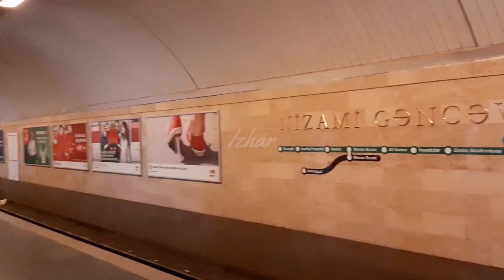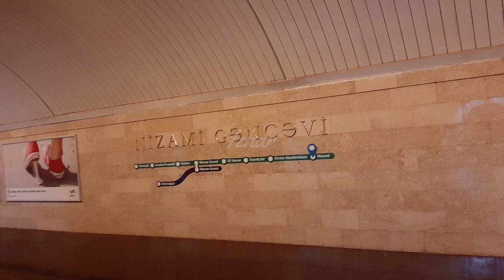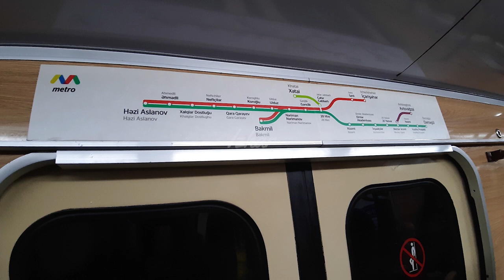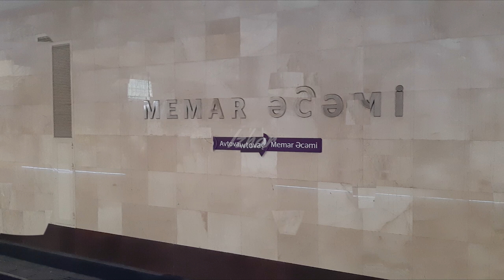Baku Metro Azerbaijan 🇦🇿 How to catch Metro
Baku Metro Azerbaijan

Baku Metro (Azerbaijani: Bakı Metropoliteni) is a rapid transit system serving Baku, the capital of Azerbaijan. First opened on 6 November 1967 during the time of the Soviet Union, it has features typical of ex-Soviet systems, including very deep central stations and exquisite decorations that blend traditional Azerbaijani national motifs with Soviet ideology. At present the system has 36.63 kilometres (22.76 mi)of bi-directional tracks, made up of three lines[1] served by 25 stations. The metro is the only one constructed in Azerbaijan, and was the fifth built in the Soviet Union. In 2015, it carried 222.0 million passengers, which yielded an average daily ridership of approximately 608,200.
Baku Metro Closed Joint-Stock Company (Baku Metro CJSC), the company which runs the Baku Metro, was founded according Decree No. 289 Of the President of the Republic of Azerbaijan on February 27, 2014 as a legal successor of Baku Metro and Azertunelmetrotikinti Joint Stock Company. Property along with rights and obligations of Baku Metro and Azertunelmetrotikinti Joint Stock Company were transferred to the newly established Baku Metro CJSC.

Officially Baku Metro has two lines, however due to problems with opening the second part of Cəfər Cabbarlı, Baku instead operates as a large four branch system, with trains travelling from Həzi Aslanov to either İçərişəhər or Dərnəgul, branching at May 28 (beneath the main train station). Rare services from both Dərnəgul and İçərişəhər also terminate at Bakmil but only twice per hour. There is a one-stop second line that operates separately between Cəfər Cabbarlı (essentially different platforms within the same station as May 28) and Şah İsmail Xətai, a shuttle service using only one of the two tracks due to low demand. The second interchange station is “Memar Əcəmi" where Green and Violet Lines cross.
Due to the city's uneven landscape some stations are very deep, that could double as bomb shelters in case of a nuclear war attack, given that the system was built at the height of the Cold War in the 1950s/early 1960s. All seven of these deep level stations have a standard pylon design. The majority of the system's stations, 13, are shallow pillar-trispans. In addition one station, Bakmil, is a single platform surface level.
Like many other former Soviet systems most of the stations of the system are exquisitely decorated; many feature advanced Soviet motives in artwork (including mosaics, sculpture and bas-reliefs) and architecture such as those of progress and international culture, whilst others focus on traditional Azeri culture and history. After the collapse of the Soviet Union, several stations were renamed, and some of their decoration was altered to comply with the new ideology.

Ticketing
The system works on a flat fare of 30 qapik, following a one-third hike of December 1, 2011, though Baku Metro chief Tagi Ahmadov declined to comment on the reasons behind the increase.Ahmadov claims that the Baku Metro remains the worlds cheapest, however, despite the hike. Until 2006, metro users accessed the stations with metal (later plastic) tokens placed into turnstiles. In 2006 the Baku Metro introduced an RFID card system using rechargeable fare cards, which require a 2-manat deposit (plus travel credit).
BakuCard is a single Smart Card for payment on Baku Metro and BakuBus.[16] The intercity buses and metro use this type of card-based fare-payment system.